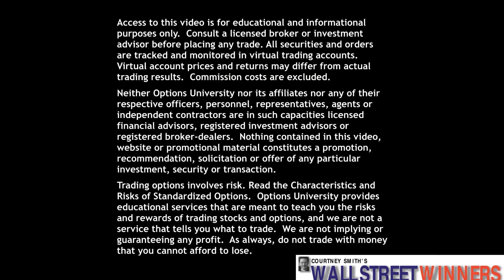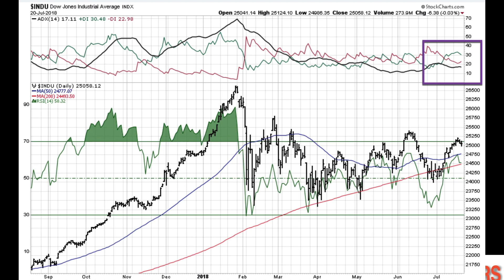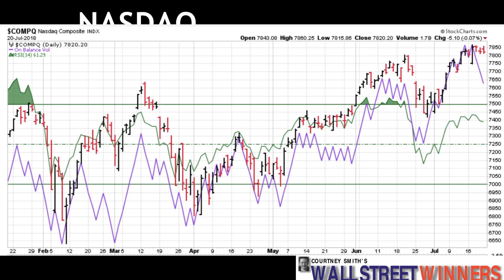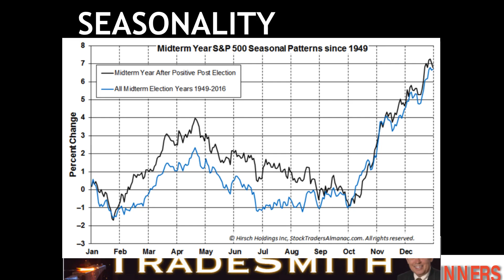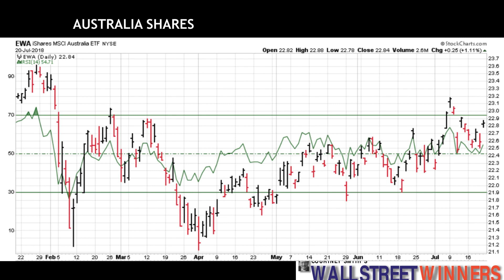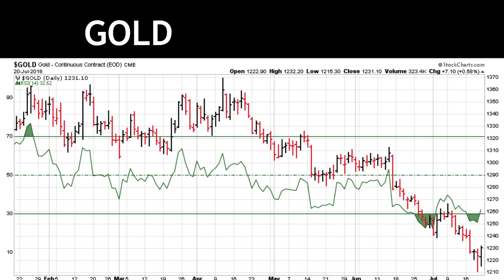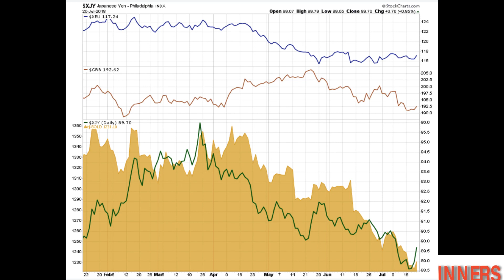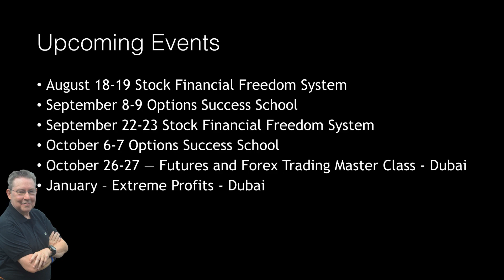Courtney Smith's Wall Street Winners Weekly Video - July 23, 2018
Courtney Smith's market forecast, Wall Street Winners, provides valuable insights on the market from a Professional Trader with over 45 years experience. Courtney Smith is the only person in history to have managed atop ranked Hedge Fund, Stock & Futures Picking Newsletters, & Mutual Fund. Watch & learn from a master trader's analysis of the market. Courtney has been featured on TV over 1000 times and trained on hundreds of stages around the world to tens of thousands of traders worldwide.